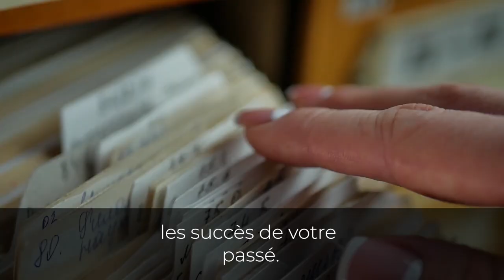Comment avancer... même quand vous voulez abandonner I Franck Nicolas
« Faites en sorte de revisiter les succès de votre passé. »

🙏Malgré tout ce qui ce qui a pu vous arriver, vous êtes encore là. Dans les moments de moins bien, il est important de se remémorer nos succès mais aussi la façon nous nous sommes déjà sortis d’une situation difficile.

👉J’aimerais vous dévoiler une méthode qui va vous permettre de renouer avec vos pensées positives et d’aller de nouveau de l’avant.

🎁Vous n’avez rien à payer, je vous offre cette méthode.
WEEK-END SPARK VIRTUEL
Ce programme de leadership a été créé pour vous aider à utiliser pleinement vos talents et à dépasser vos obstacles intérieurs. Apprenez les meilleures stratégies pour enrichir votre vie et vos affaires